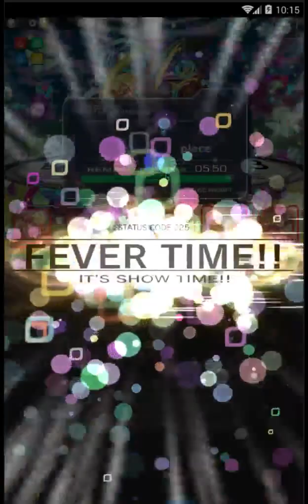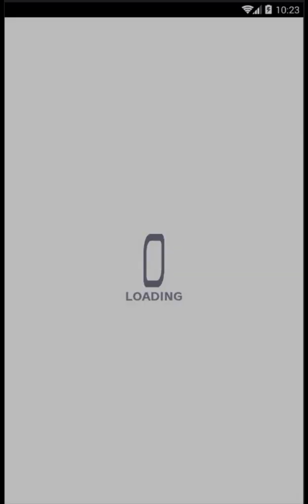Crash Fever - [Wizard] Beelzebub